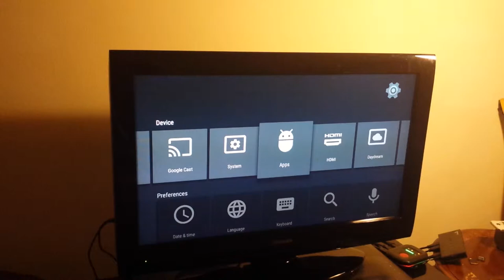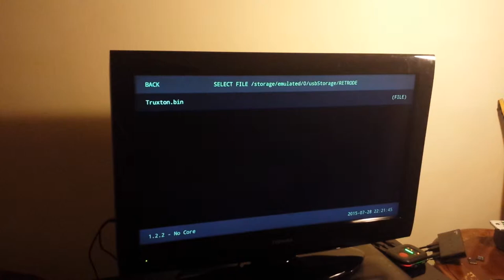Truxton cartridge playing on Shield TV- Retroarch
Truxton cartridge playing on the Shield TV using the Retrode II.